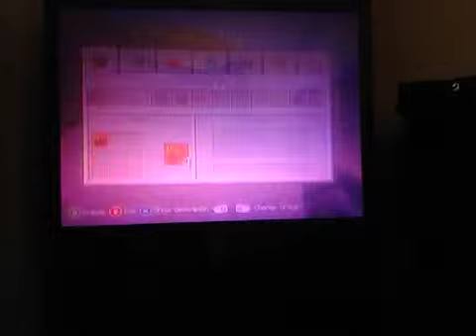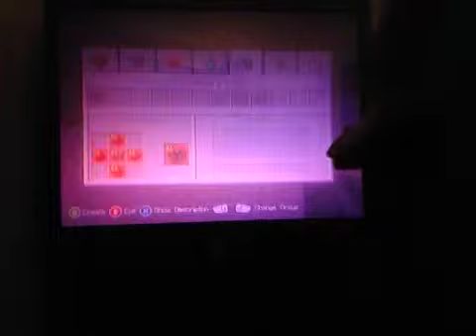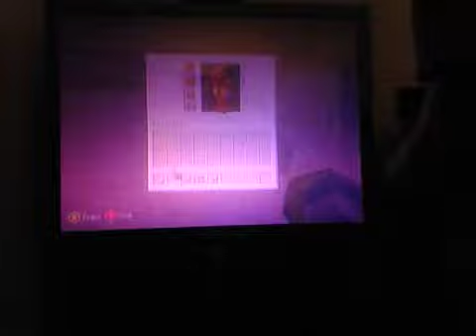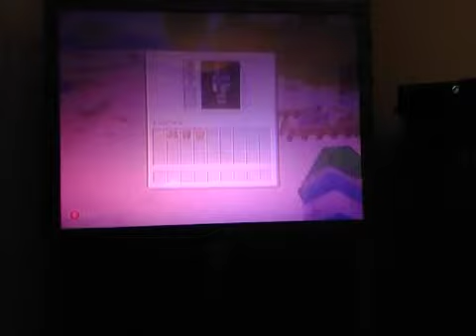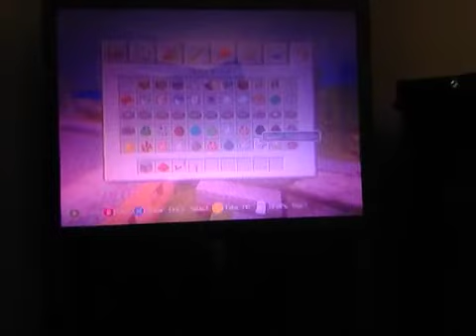New update showcase 1/2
halofighter96-DAMC META

New update showcase 2/2